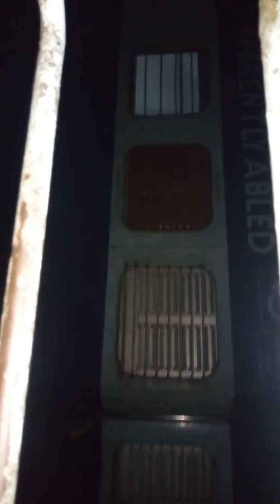Hubli tirupati passenger and Hubli Bangalore intercity running morning 6am